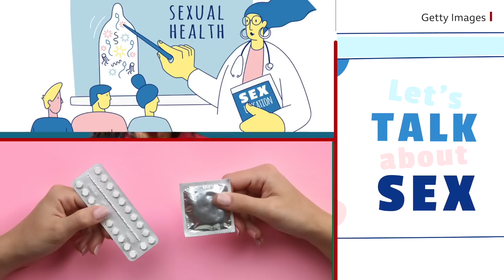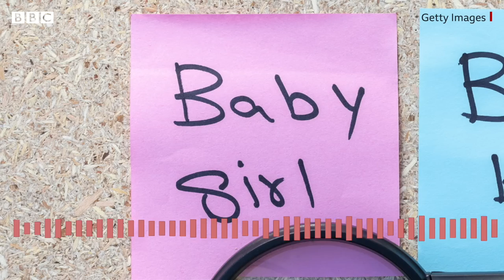Family Planning: Misconceptions about contraceptive methods - BBC URDU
‘فیملی پلاننگ کا مطلب ہرگز یہ نہیں کہ آپ بچے پیدا نہ کریں، اس کا مقصد یہ ہوتا ہے کہ آپ آسانی سے اور بہترین وقت کے مطابق اپنے بچوں کی پیدائش کا گول پورا کر سکیں۔‘ یہ کہنا ہے اسلام آباد کے معروف ہسپتال کی شعبہ بچہ و زچہ کی ہیڈ ڈاکٹر نابیہ طارق کا۔ پاکستان میں آج بھی خاندانی منصوبہ بندی پر کھل کر بات نہیں کی جاتی۔ ہم نے لوگوں کے ذہنوں میں اس حوالے سے موجود چند سوالات کے جواب جاننے کی کوشش کی۔
ویڈیو: آسیہ انصر اور نعمان خان